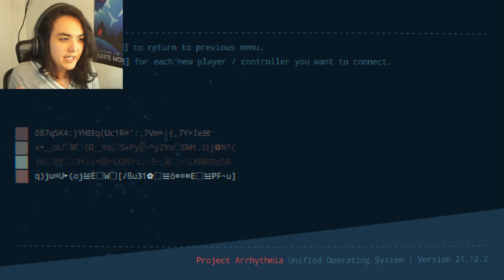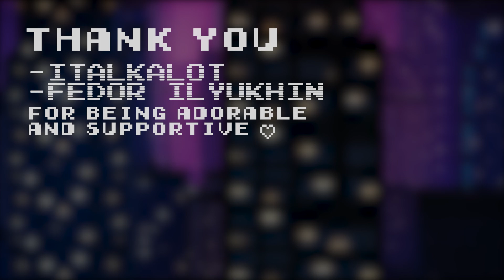World's ✿PRETTIEST✿ Cutscenes! | Project Arrhythmia #90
Project Arrhythmia is OFFICIALLY declared an absolute beaut, with the levels World is Mine and Nebula knocking the cutscenes out of the park!